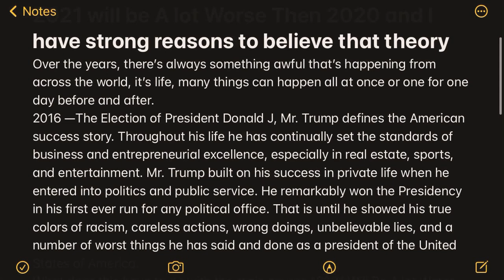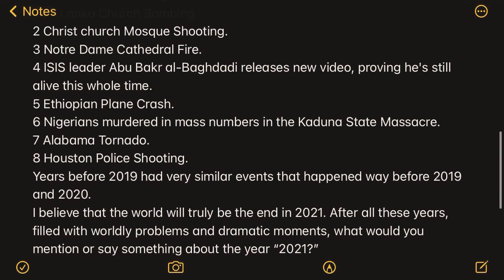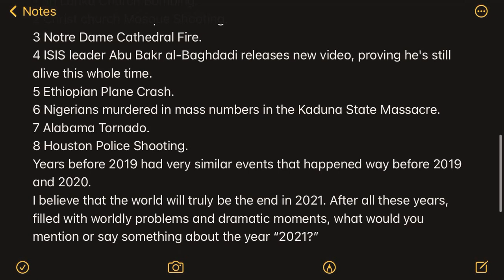2021 - A Year That Will Be Much Worse Then 2020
I decided to make this video because I doubt that 2021 will be great.